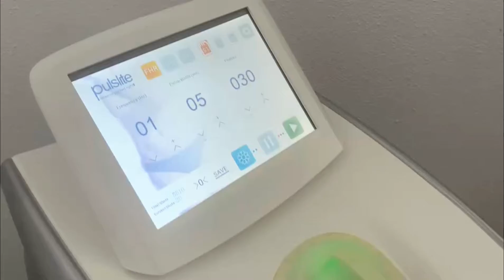SUSLASER IPL Treatment For Beard Removal, Four sessions Colleagues Has Done, Expecting Final Result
Configuring different filters can treat different skin problems.
1. Brighten the complexion, solve the dullness, and improve the fine lines.
2. Treatment of facial pigmented diseases, such as: chloasma, freckles, sunburn, age spots, coffee spots, etc.;
3. Treatment of facial vascular diseases, sensitive skin, acne red marks.
4. Acne, enlarged pores, mild to moderate wrinkles, skin aging;
5. Hair removal.
Company Information
No.36, Cunqian St., North Village, Longgui, Baiyun Dist., GZ 510445 China